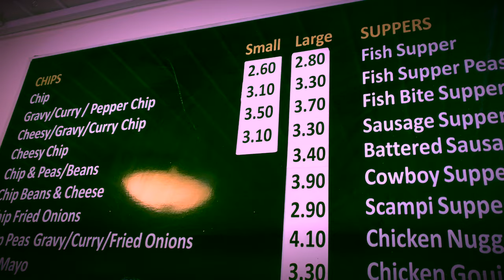Attacked by seagulls while eating amazing Traditional Fish & Chips at the seaside!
This video looks at the tradition of eating fish and chips at the seaside. Deep fried fish in batter (usually Haddock or Cod) and chips are a traditional seaside meal. Usually eaten with salt and vinegar (sometimes ketchup) they are a relatively inexpensive and nutritious meal. Not a good thing to eat every day though. Most towns and some villages in Ireland will have at least one chip shop, and fish and chips are not the only thing on the menu. You can sit-in and eat in some chip shops, but most are takeaways. In this case we took the fish and chips to the beach to eat. Just be careful of the greedy seagulls, they have been raised on a diet of fish and chips!!

Your own recipe for making Fish & Chips here (although often better bought in the chip shop):